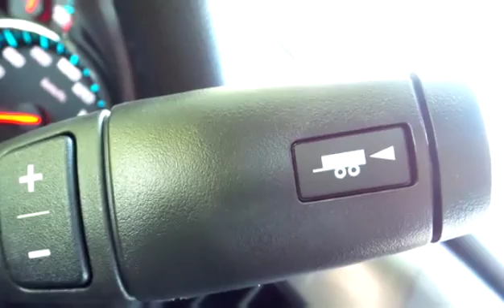New 2016 Chevrolet Silverado 1500 LT for sale in Penticton, BC